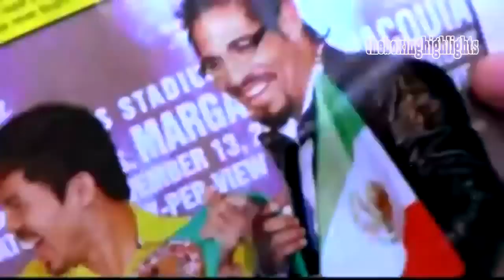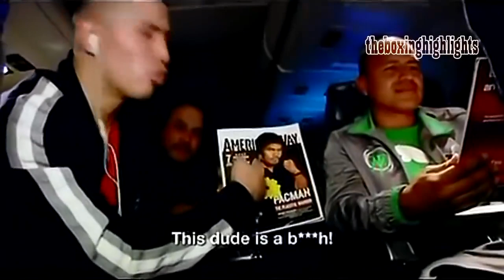Manny Pacquiao vs Cocky Boxers His Most Satisfying Wins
Best fight: Manny Pacquiao vs Cocky Boxers His Most Satisfying Wins